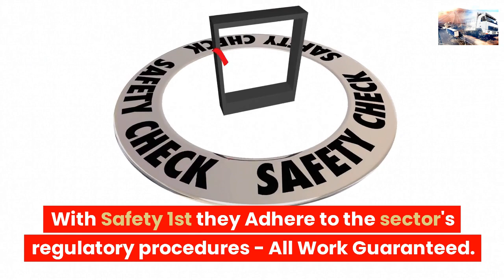LONDON LORRY TYRE FITTERS MOBILE VAN TYRE REPAIR CHINGFORD TRUCK TYRE SERVICE NEAR ME